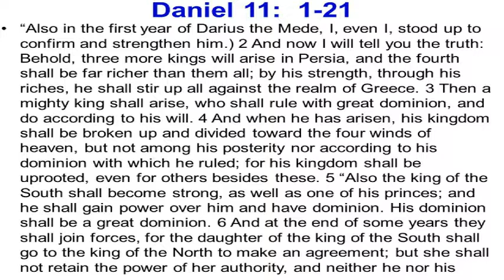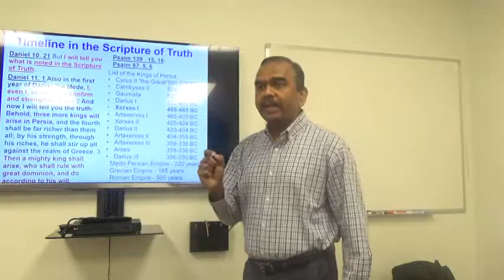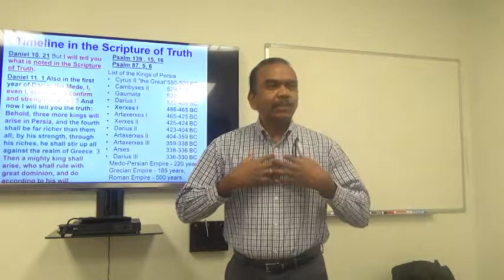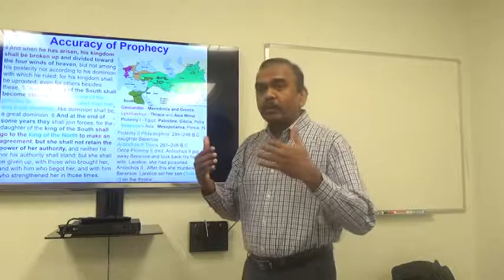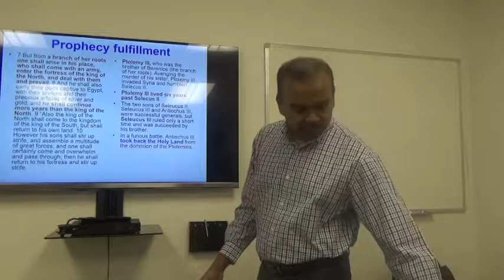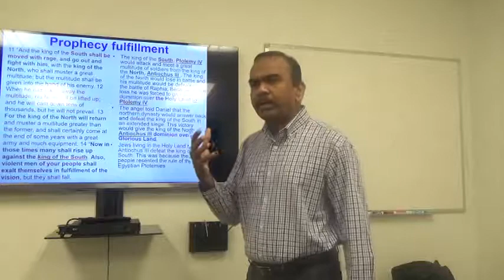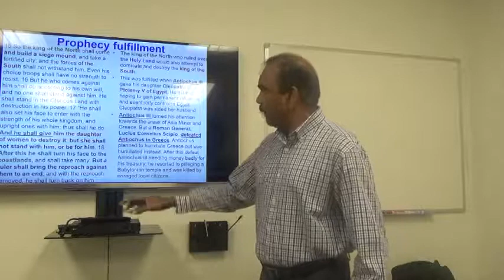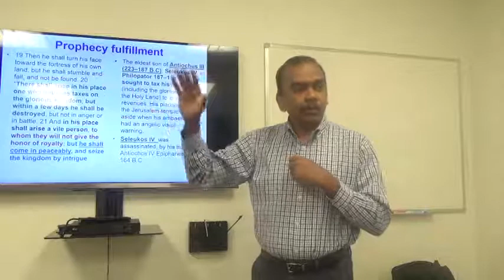Daniel Bible Study part 17 - Chapter 11 : 1 - 21